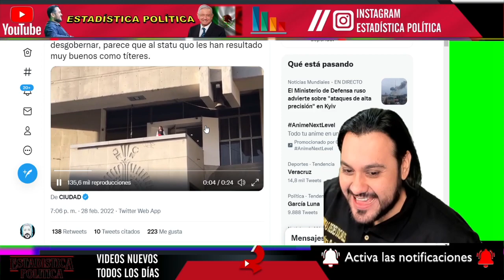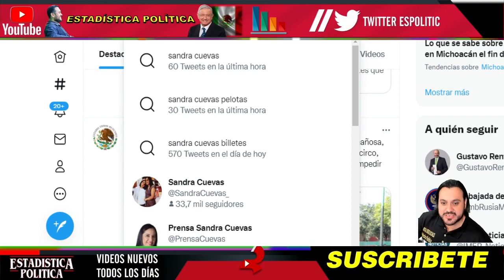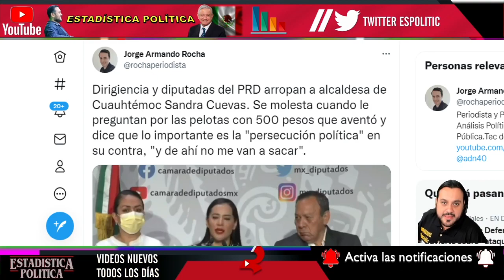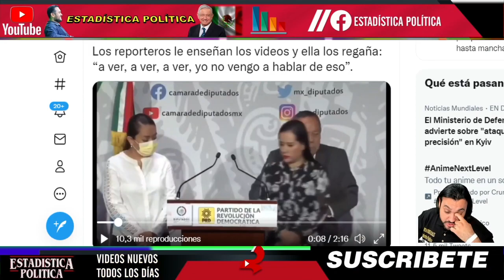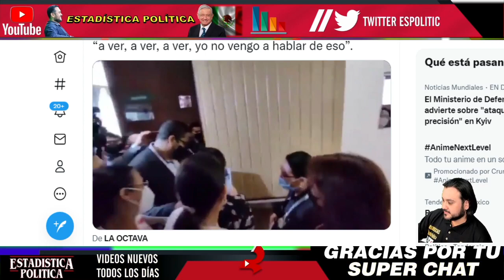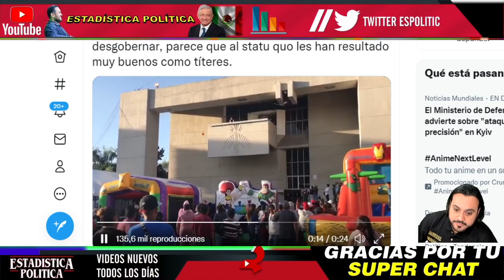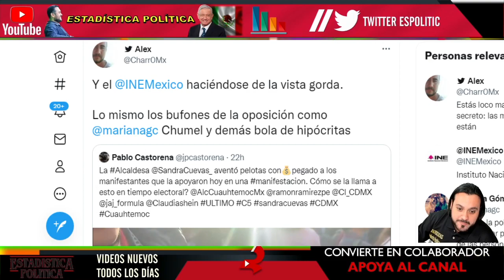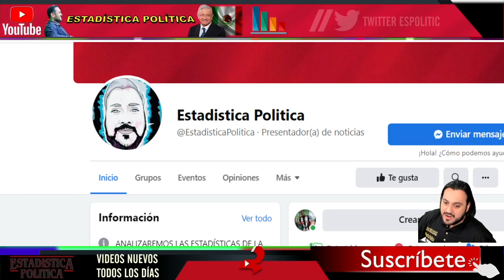SE CAE EL TEATRO ¡ PANISTA SANDRA CUEVAS PAGARA CARO POR ESTO INSULTA A LA PRENSA y A LOS POBRES !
SE CAE EL TEATRO ¡ PANISTA SANDRA CUEVAS PAGARA CARO POR ESTO INSULTA A LA PRENSA y A LOS POBRES ! - ESTADISTICA POLITICA

benditasredessociales,noticias,mexico,amlo,pri,pan,prd,lopezobrador,andresmanuellopezobrador